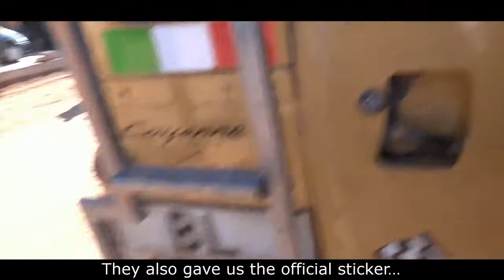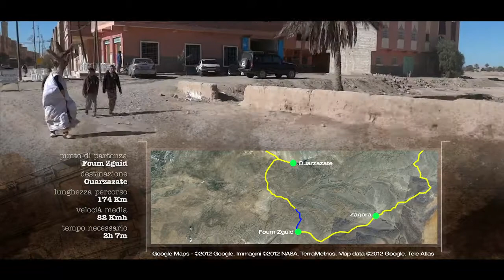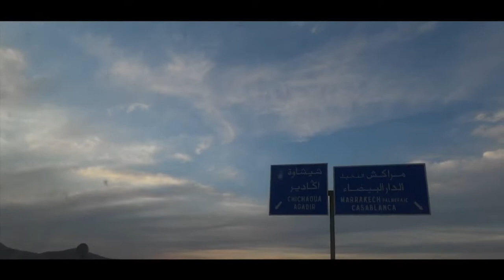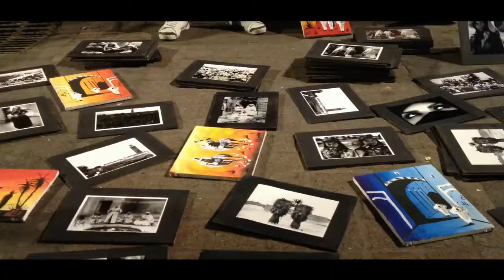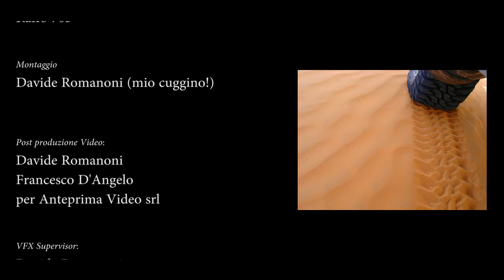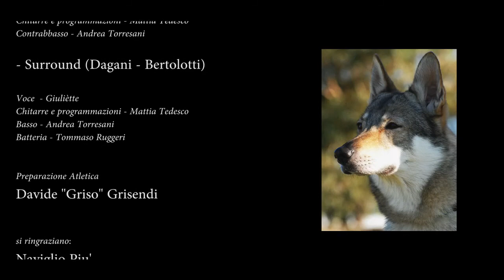UN'avventura PAZZESCA! pt.2 (ENG)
Basta non ce la faccio più, mollo tutto e torno a casa.
Dal deserto del Marocco attraverso strade sterrate, dune di sabbia, temperature elevatissime e strani incontri ci dirigiamo verso la nostra amata casa ... ma invece ...
Fino alla fine! buona visione!

Production: Transfer Complete, Milan
Video Post production: Anteprima Group, Milan
Audio Post production: Tapeless Milan
Editing: Davide Romanoni
Graphic 2D: Francesco D'Angelo
Texts in English translation: Maddalena Donelli Bianco
Speaker:Fabio Ingrosso